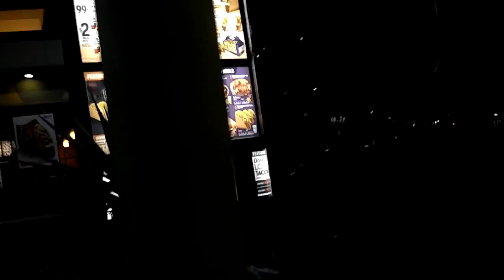Pothead Pick of the Day (7-25-2014)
PHPOTD (7-25-14)